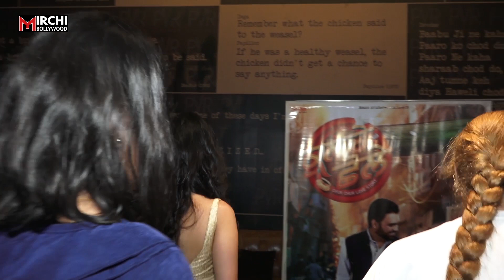Jannat Zubair ने अपनी फिल्म नई फिल्म Kulche Chole की Screening में साड़ी पहनकर ढाया गजब का कहर